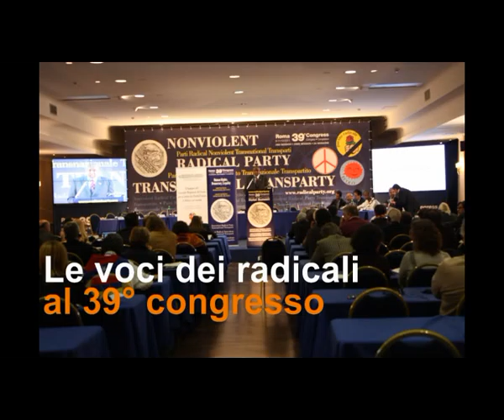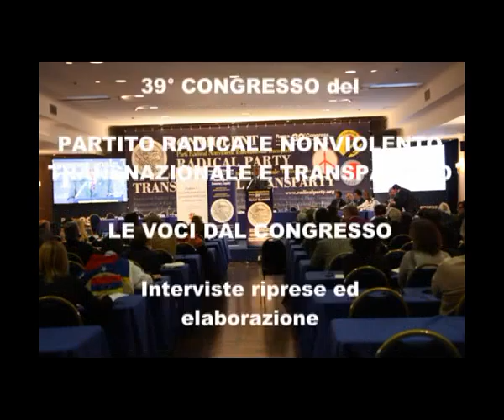39mo congresso PRNTT - Intervista a Valter Vecellio parte 1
Le voci dei congressisti nel corso della 2a sessione del 39° congresso del Partito Radicale Nonviolento Transnazionale e Transpartito che si è tenuto a Roma dall'8 all'11 dicembre 2011. Intervista a Valter Vecellio parte 1 di 2